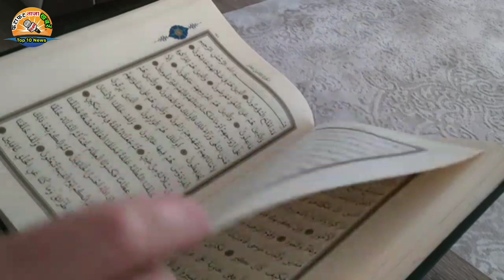shihab chottur live today | 64 Day 02/08/2022 | shihab Chottur kerala to makkah live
shihab chittur live update | shihab bhai 60 day | Aaj shihab kha pahuce hai | shihab live location shihab chittur live today shihab bhai live shihab chottur live shihab chittur live today now Video Credit to ownner Note:- copyright disclaimer under section 107 of the copyright act 1976, allowance is made for "fair use" for purposes such as criticism comment news, reporting, teaching, scholarship, and research. fair use is a use permitted by copyright statute that might otherwise be infringing. non-profit, educational and personal use tips the balance in favour of fair use. please if you have any issues with the content used in my channel or you find something that belongs to you, before you claim it to. YouTube SEND Me A MESSAGE and I will DELETE it right away , I have WORKED REALLY HARD for this channel and I can't start all over again , Thanks for understanding wahiddost shihabchottur pakistan shihabchottur shihablive shihab shihabchotturlivetodaynow shihab chittur live today Day 58 28 July hihab chittur kerala to makkah shihab kha pahuce shihab chittur live today | 29 july Day 59 shihab journey kerala to makkah shihab india to pakistan by road shihab chottur live location shihab chottur pakistan news shihab chottur pakistan welcome shihab chottur pakistan border shihablive,shihab bhai live update shihab chittur live today now shihab chittur live today 29 july